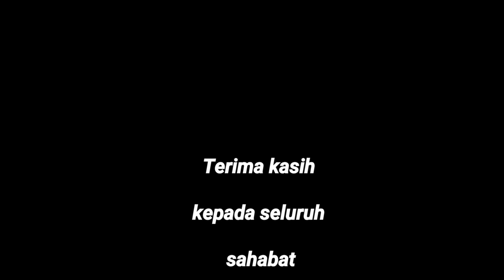Lepai jo Adang Yan di Blok M